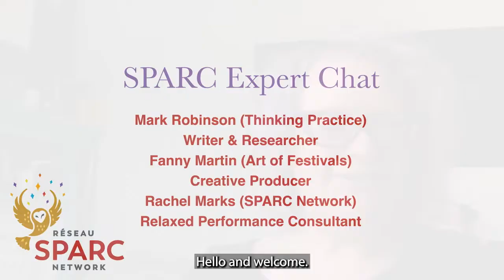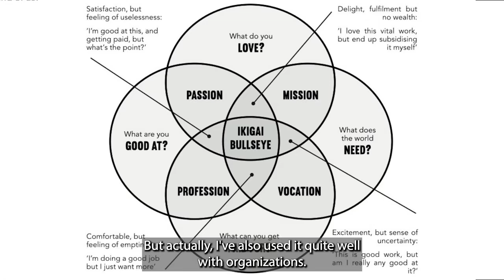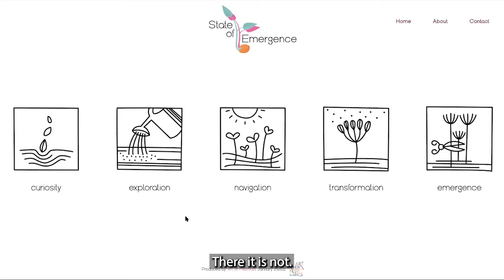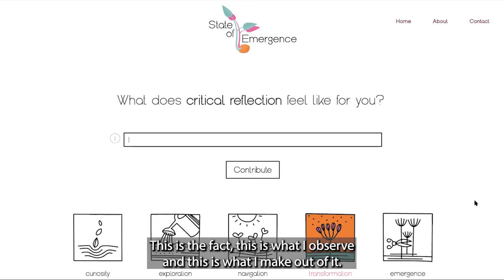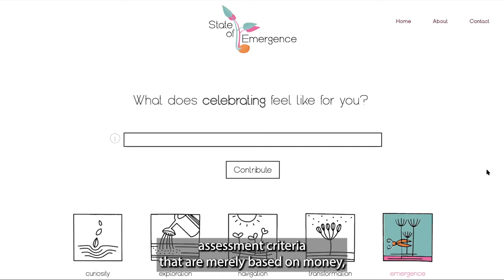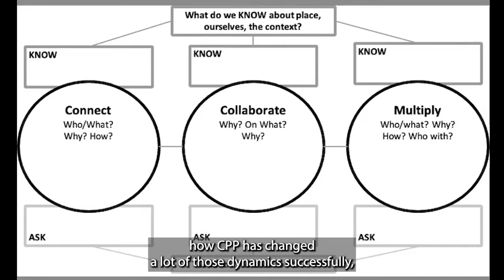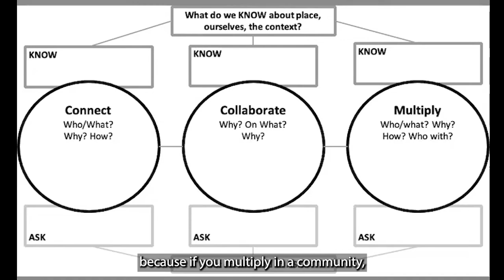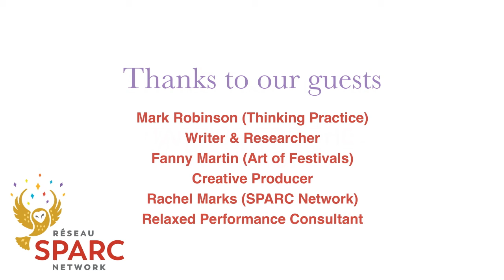SPARC Expert Chat - Tactics for the Tightrope with Mark Robinson, Fanny Martin and Rachel Marks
A lively chat amongst three cultural strategists on how to thrive as an independent arts consultant, tools and tactics for creative resilience, sporks, poetry and career cycles.

LINKS & REFERENCES

2019 New Yorker interview on the future, place, home, farming, freedom on love